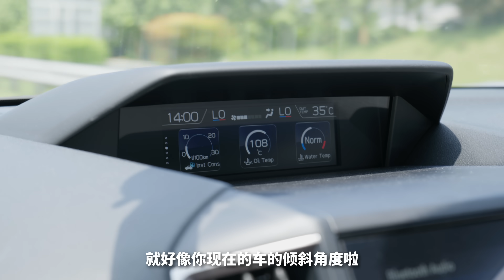[WHELAN]一辆看起来普通但却很出色的车！Subaru 森林人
Bigman Supply

Facebook/Youtube/Tiktok: Whelan Choy Official
小红书号：WhelanChoy
抖音：Whelan77